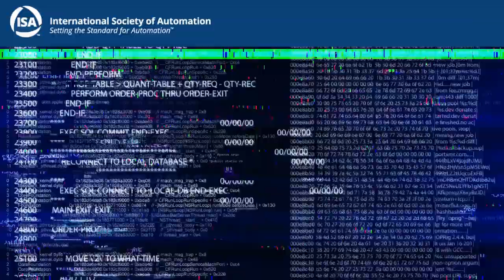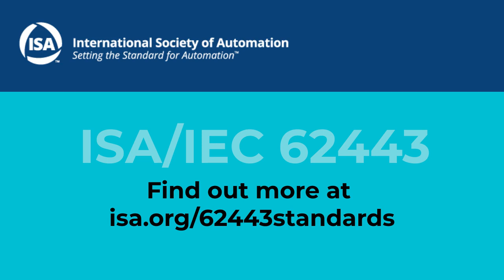Allow us to introduce you to ISA/IEC 62443 ✅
The ISA/IEC standards set cybersecurity benchmarks in all industry sectors that use IACS, including building automation, electric power generation and distribution, medical devices, transportation, and process industries such as chemicals and oil and gas.

To learn more about ISA or to become a member,